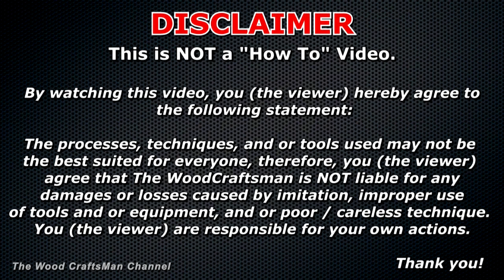Simple Frameless Cabinet Build Series Part 3-Making The Door and Drawer Face # 326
This is a seven part video series on how I built a simple frameless cabinet for a secondary printer for my home office.
This is not intended to be a "how to" video, but it is designed and built with minimal tools. Part 1 talks about alternate tools that could be used in place of tools used throughout the series.